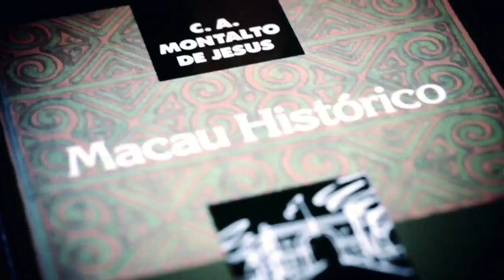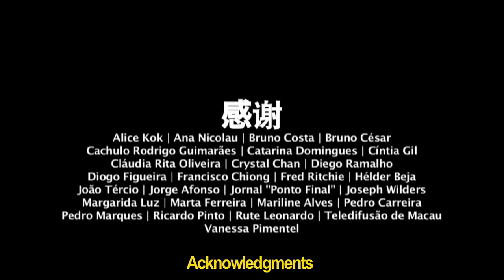NTM - EP10 MACAO (CHINA) (EXP. 8') - 2014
Synopsis:

Lolita confirms that she hopes for a revolution, thus she needs this asteroid. She regrets the progressive destruction of her characters and thinks she will have to rewrite her story.

Original Ideia: Miguel Gonçalves Mendes , Tatiana Salem Levy, João Paulo Cuenca
Editing: Pedro Sousa
Sound: 1927 Studio
OST: Pedro Gonçalves
Production: JumpCut